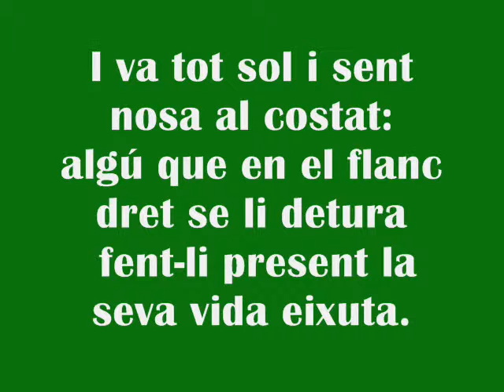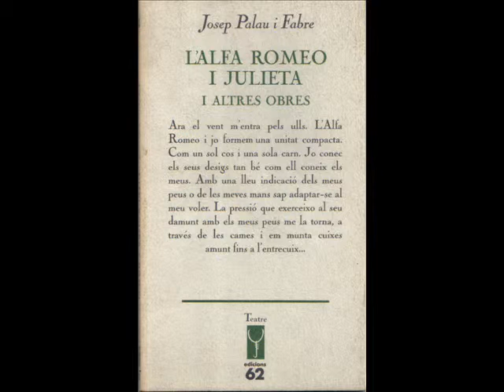josep palau i fabre